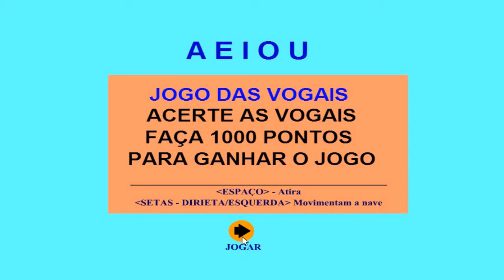As Vogais : A E I O U - Jogos Educacionais - Vídeo Educativo Infantil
As Vogais : A E I O U - Jogos Educacionais - Vídeo Educativo Infantil Canal Juegos de Niños y Niñas .Canal Juegos de Niños y Niñas